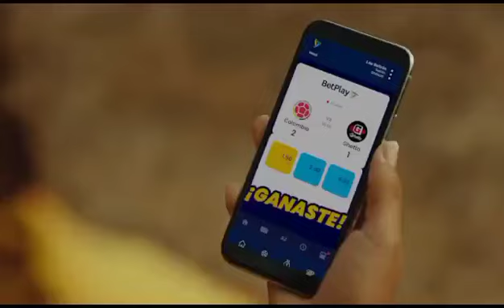Ryan Castro y SOG - El Ritmo Que Nos Une - Selección Colombia - Estado para WhatsApp - Parte 3